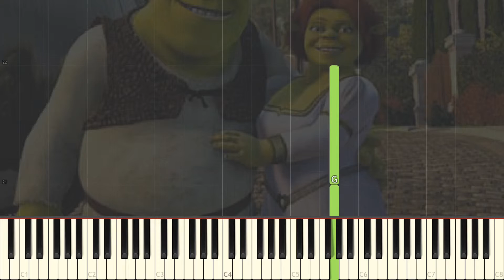Fairytale - Fiona's Theme uit 'Shrek'